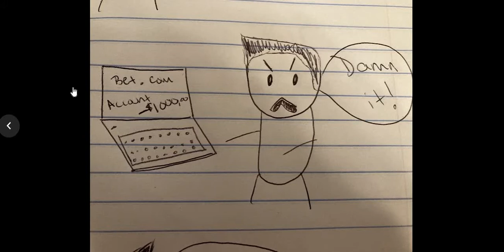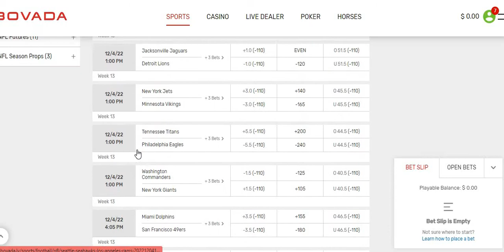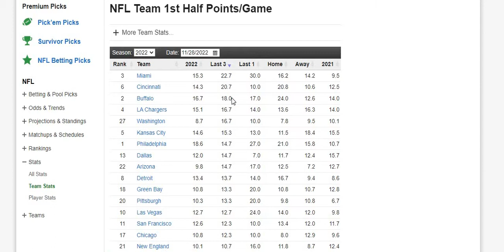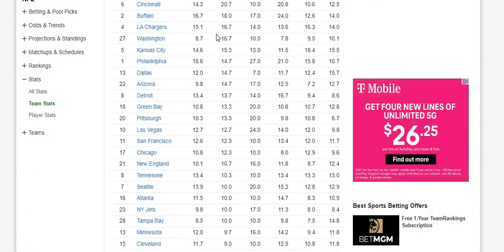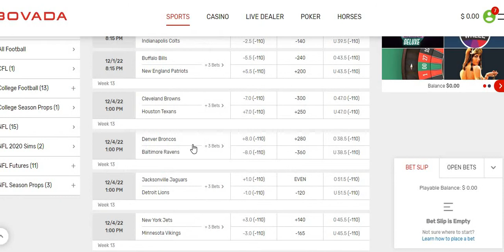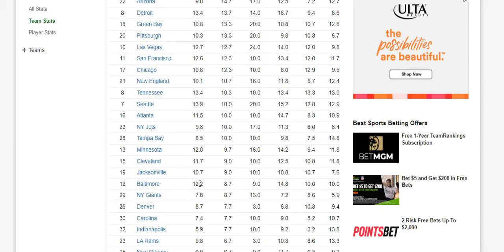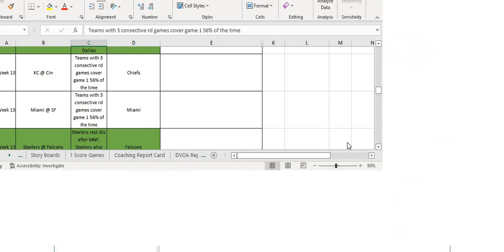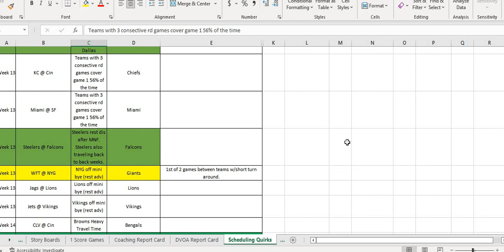NFL 2022 Week 13 Best Bets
(GT BETS 150% BONUS) (GT BETS 150% BONUS)

Picks
Texans/Browns Under 21.5 1st Half
Washington -1 @ Giants (1ST HALF)
Colts +9.5 @ Cowboys

Teaser
Steelers +7.5 @ Falcons
Broncos @ Ravens  -2

Half Units
Chiefs -2.5 @ Bengals
Dolphins +3.5 @ 49ers

Looking For
Cowboys -3 (Live Bet)